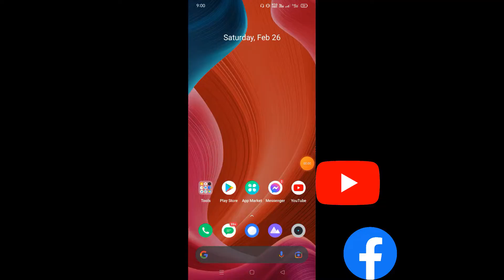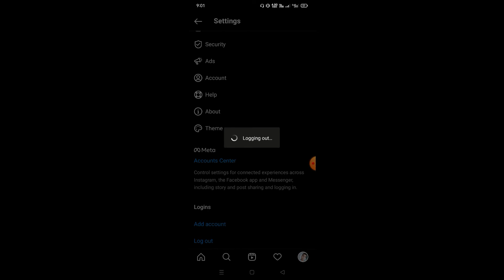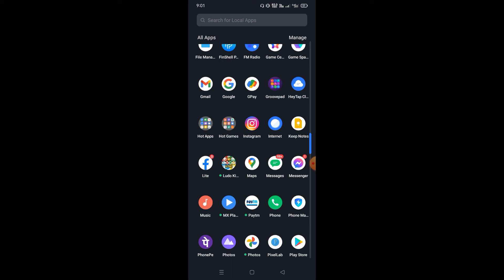How do I completely log out of an Instagram account?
instagram logout account
how to log out of instagram account that is remembered
how to log out of instagram on computer
log out of instagram account on iphone
log out instagram meaning
how to log out of instagram on android